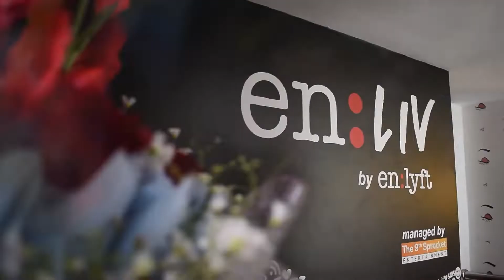en:LIV Studios Bookings Open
en:LIV studios was started to help all Influencers to create quality content. We believe that people have unique ideas en:liv studios is the path that bridges the same to reality.